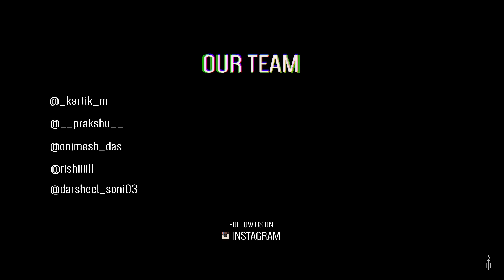INCUBUS | Hindi Horror Short film| A boy trapped in a paradox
The story starts with character watching a horror movie, scared of some terrifying scenes he gets up and chill down a bit and he starts to feel somethings paranomial happening to him only to Realize he was dreaming .
He wakes up scared and goes to  wash his  face and he starts to feel some paranomial things happening to him again and realises he was dreaming again. Trerrified of this he starts to think about this and realizes he's trapped in a paradox.

Cast - Darsheel Soni , Hrishikesh gangan
Story / Director - Wudaxian
Producer - Onimesh das
Cinematographer - Onimesh Das
Screenplay/VFX - Kartik Mistry , Darsheel Soni
Editing/Sound - Kartik Mistry
Camera Equipment - Prakshal Shah

You are filmmaker? Wants to showcase your film/documentary/music video / web series etc and also generate income?
Crackcreationsfilms@gmail